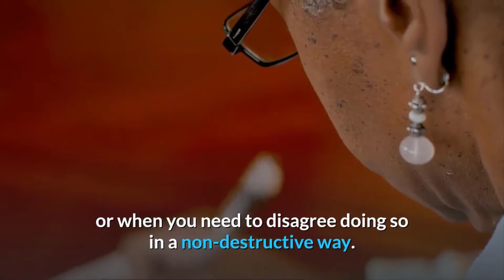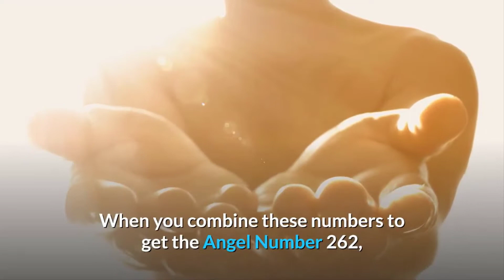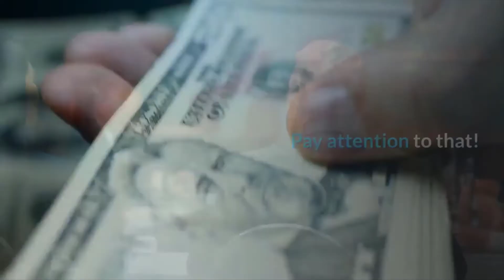4 Reasons Why You Keep Seeing 262 | Angel Number 262 Meaning Explained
When you combine these numbers to get the Angel Number 262, it becomes obvious that issues of love and harmony with others, dealing with disputes constructively and deepening and strengthening relationships is a central aspect of the message.

Furthermore, having gratitude for the friends you have found on this earthly-material plane — your fellow travelers strengthens your bonds with those who are here to help you on your journey.

When you notice instances of 262 popping up in your life, it is a reminder that your partnerships, relationships with others and how you cooperate with them is a central aspect of your life right now.